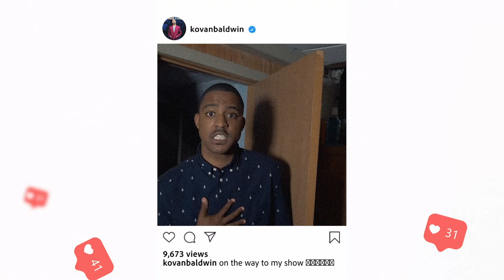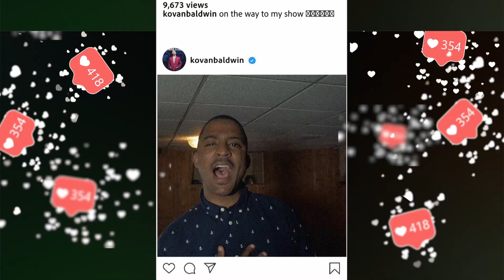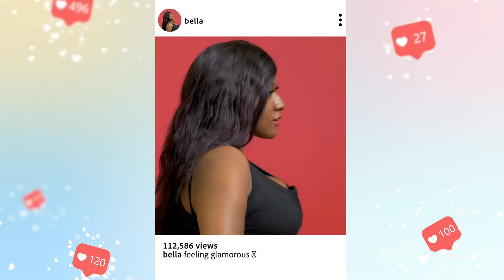Kovan Baldwin- Last Man Standing (Official Music Video)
Amazon Music

Last Man Standing written & recorded by Kovan Baldwin & produced my Stephen Jewett aka Elektro Da Great
Last Man Standing Music Video Video Videographer: Sam Armstrong AKA Strong Pictures
Creative Director: Stephen Jewett, Actress: Ci-Ci Bella

Last Man Standing written by Kovan Baldwin

Verse 1
I know it takes a lot to be with me. You’ve endured so much and its killing me. Cause you don’t have to be by my side. You mean more to be than you realize. I wish I could do more and emphasize. And now I know that I’ll never cross the line. Wanna meet you halfway put myself in your shoes. Never wanna hear the words from you I’m through.

Chorus:
I wanna be I wanna be your
wanna be yeah the last man standing
wanna be I wanna be your
 wanna be yeah
The last man standing..

Verse:
 You know me like no one else. Can’t be myself around anybody else
I may not always share my deepest thoughts.
But today I’m done leaving you in the dark
I wanna let you in and never push away
I love you girl forever and a day
Make no mistake you’re a dime and a queen
No one measures up girl you’re my dream
I love seeing that smile on your face
I hate when you tell me that you’d had a bad day
My love for you goes beyond stars and moon
Can’t wait till the day you say I do.

Chorus:
 wanna be yeah
Guitar breakdown

Chorus 2X